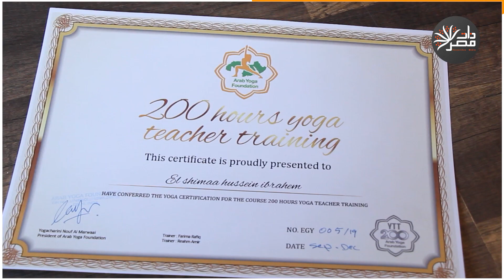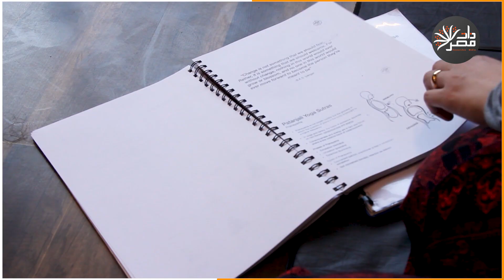حكاية فتاة.. أنقذتها " اليوجا "من الشلل التام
شيماء فتاة تم تشخيصها بمرض التصلب المتعدد وضمور العضلات، ولكنها لم تيأس وقررت مقاومة المرض.
والآن بعد مرور 4 سنوات تواصل شيماء المقاومة باستخدام اليوجا والتمارين الرياضية.